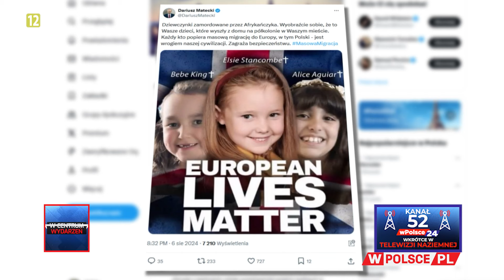WIELKA BRYTANIA W OGNIU ZAMIESZEK | Prof. Tomasz Grosse WCentrumWydarzeń (07.08.2024)